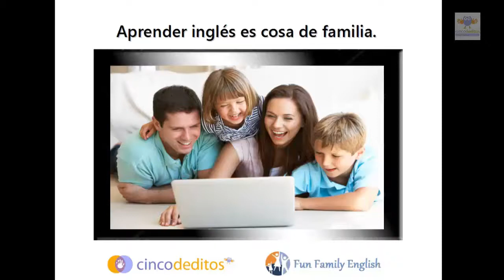Curso Inglés para Papás y Mamás. Inglés para Bebés. Intro. 1/2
Aprende a hablar inglés en casa con tus hijos para promocionar su bilingüismo y de paso aprender o mejorar tu nivel de inglés.